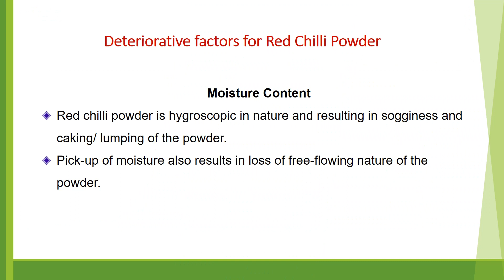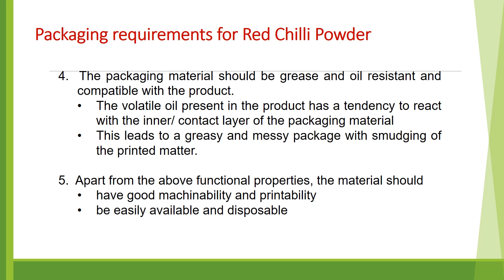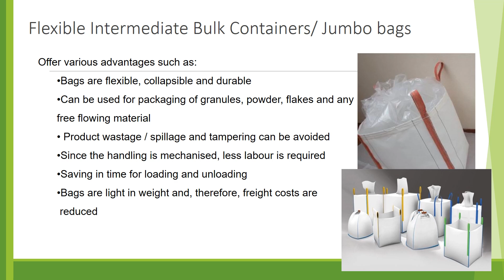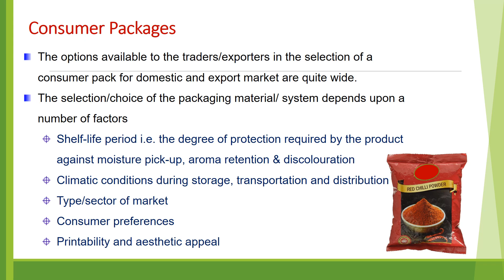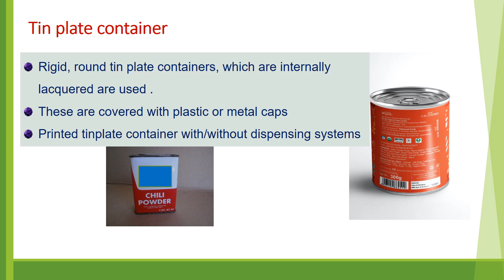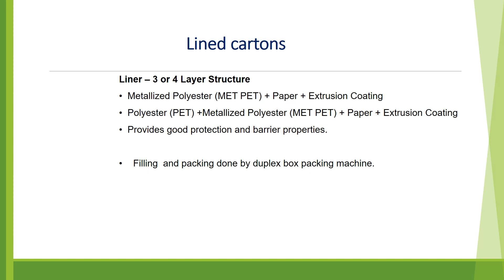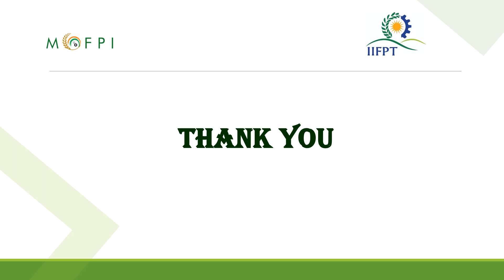Packaging Technology of Red Chilli Powder-English